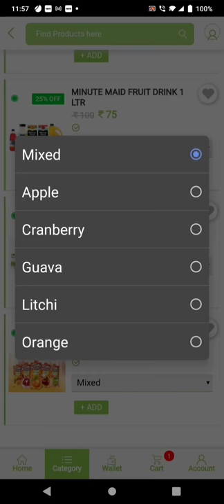Makaron Market Grocery App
Makaronmarket Delivery - Delivery Boy App to deliver Orders

Makaronmarket Delivery - Delivery App is meant for the delivery boys to deliver orders assigned to them for local delivery.

The app helps the delivery boy to get the address and geo-location of the customer for proper delivery of all the orders.

The app also allows the delivery boy to mark the order as delivered, once it is delivered to the customer.